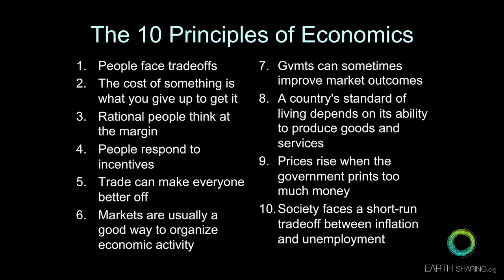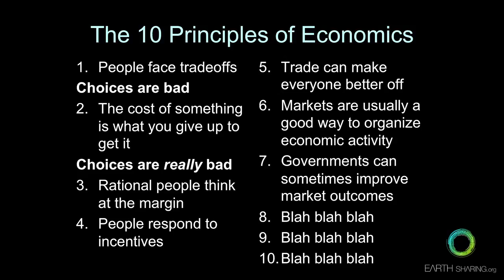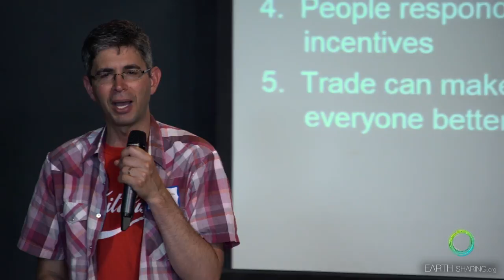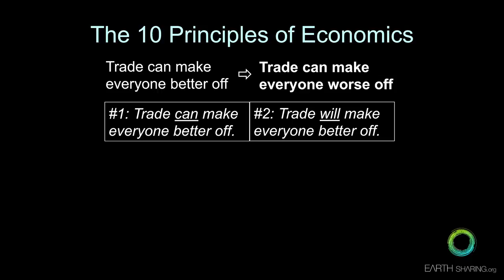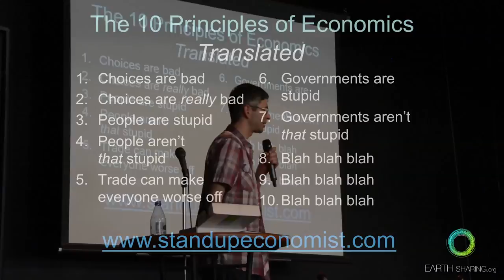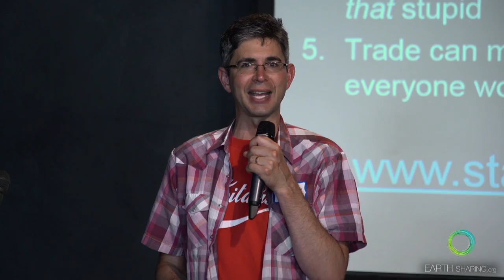BIL Oakland 2016: Yoram Bauman - The world's first and only standup economist